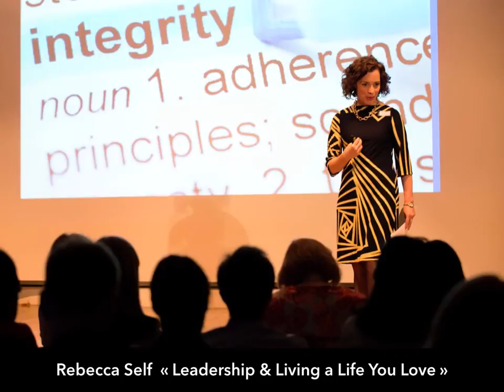AWE Summit 2014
AWE Mission is to support women in their personal and professional growth sharing their experiences, knowledge and talents.

AWE Summit is Giving Voice to Women. A gathering of dreamers, believers and achievers!

Join the next summit on Saturday, April 18, 2015 in Barcelona